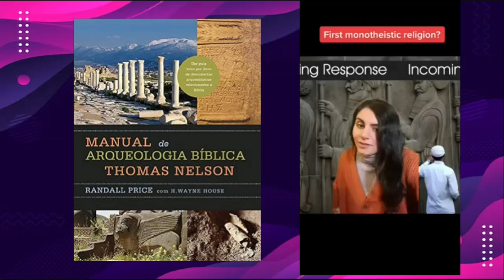O zoroastrismo influenciou o cristianismo?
Este é um video resposta ao Sabino e seu vídeo alegando que o zoroastrismo influenciou o cristianismo.

Créditos: @InspiringPhilosophy

EBOOK: Manual Bíblico das Questões Difíceis e Polêmicas da Bíblia
Mais de 250 perguntas difíceis da Bíblia respondidas de forma simples e descomplicada em mais de 500 páginas de conteúdo

Baixe o ebook 23 Perguntas Sobre a Fé Cristã (lembrando que é preciso confirmar o e-mail)

Você não pode deixar de curtir nossa página no facebook, sempre postamos coisas úteis, interagimos com nossos seguidores e também avisamos quando vídeos novos saem do forno

Fontes:
The Image of Zoroaster - Jenny Rose

The Shaping of Western Civilization - Michael Burger

Zoroaster, The Prophet of Ancient Iran - A. V. W. Jackson

A History of Zoroastrianism: The Early Period - Mary Boyce

The Dawn and Twilight of Zoroastrianism - R.C. Zaehner

Zoroastrianism - John Waterhouse

Se você for pego comentando excessivamente, sendo desrespeitoso, insultando ou descarrilando, seus comentários serão removidos.